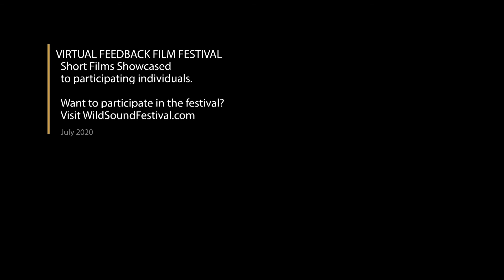Okay Short Film, Audience FEEDBACK from July 2020 DRAMA Festival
OKAY, 3min., USA, Drama

Directed by Leanne Nicole

3 minute short about the struggle growing up in an abusive environment.